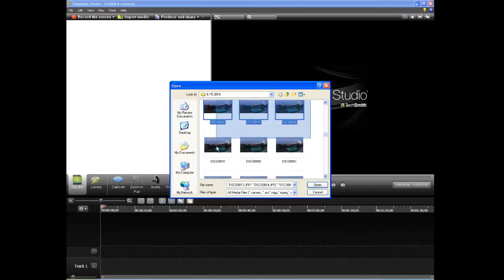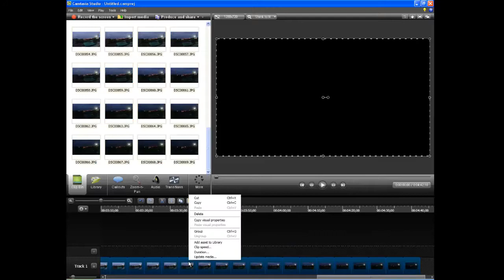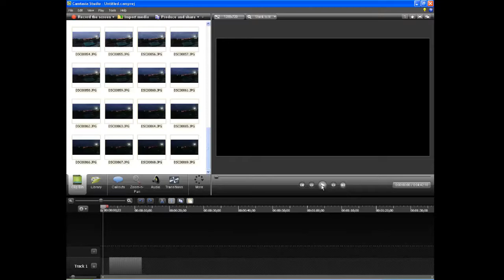Kako napraviti time lapse video ? :)